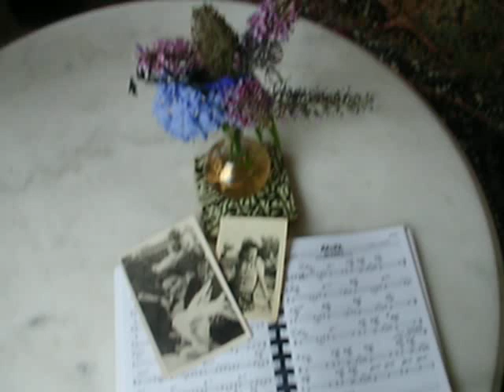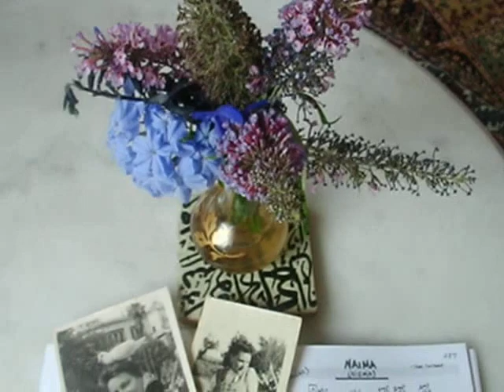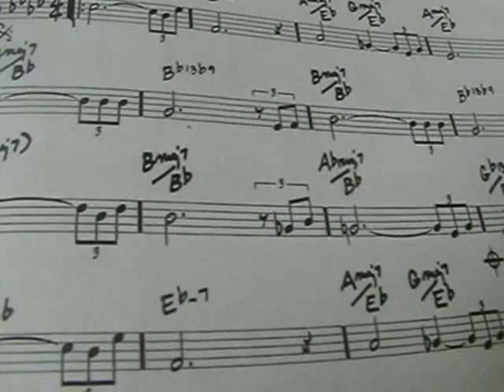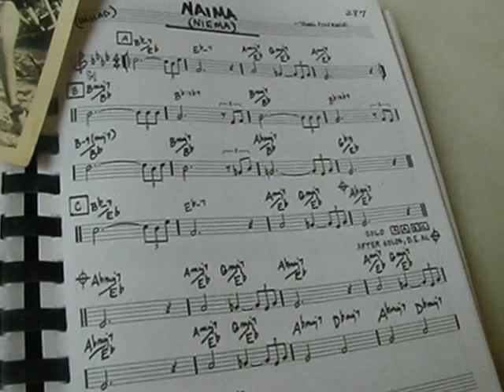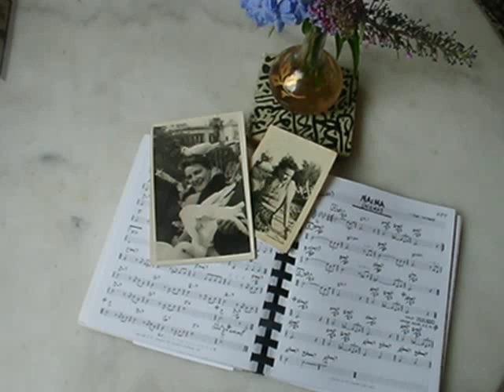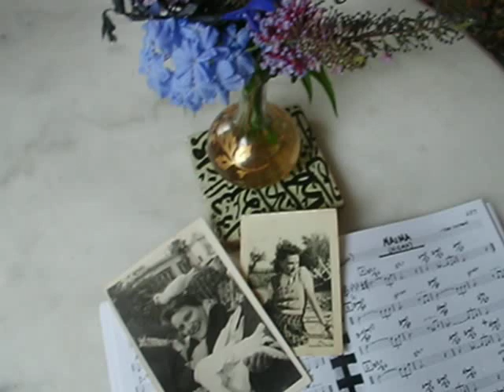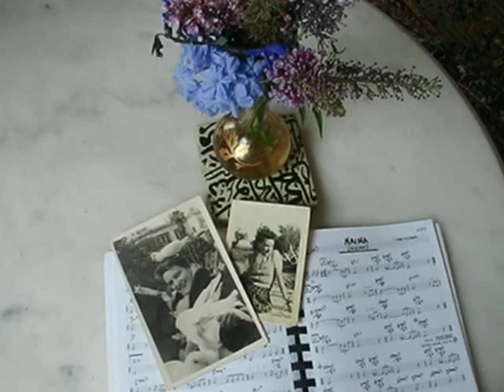RENCONTRE DES CHEMINS DIVINS - NAIMA / ZUZANA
Quand on commence chère Zuzana à travailler sur une oeuvre de vie , il faut s'encourager mutuellement à accomplir cette oeuvre, il faut désirer qu'elle se propage au point d'atteindre toutes les créatures. Cette image personnelle de mon oeuvre, on en fait don ou on la remet à tout le monde, connus ou inconnus et on accompagne son geste d'une invocation mentale, d'un acte et d'un souhait de bonté de son coeur, comme vous savez le faire très bien. Cette image, qui est la mienne doit apporter des bienfaits spirituels à vous qui la propagez mentalement avec votre esprit et elle opérera des transformations immédiates et éclatantes en vous qui m'accueillait avec amour et reconnaissance sur cette oeuvre des Sons et Couleurs. C'est un grand don et un grand moyen de salut, en voulant gratifier l'humanité. J'ai trouvé ce nouveau moyen avec cette musique des Sons et Couleurs, elle s'adresse à toute l'humanité pour l'accomplissement des jeunes, dans les écoles, les hospices, c'est une oeuvre qui se désire dans l'immédiat. Quand, dans ma série des vidéos " J'irai jouer chez vous ", j'essaie de faire pénétrer une forme d'image spirituelle dans toutes les maisons pour que toute leur porte de leur coeur s'ouvre jusqu'à la nudité, c'est une façon de les rendre heureux et peu-être de les sauver, si c'est possible. Chère amie Zuzana en cherchant et en assurant votre engagement de propager votre et notre de la musique, tout le reste vous sera donné par surcroît en répandant cette confiance, vous aurez le centuple en cette vie et en l'autre.